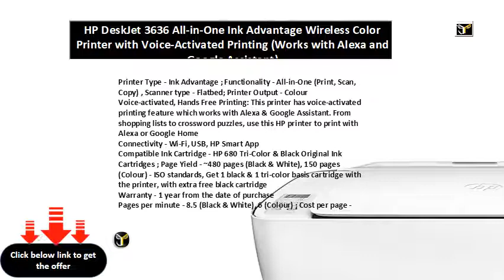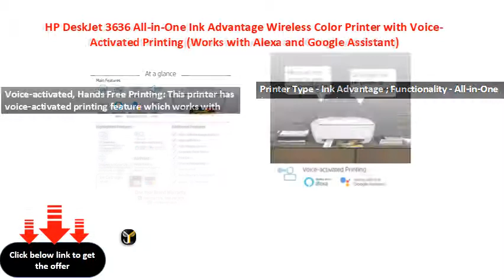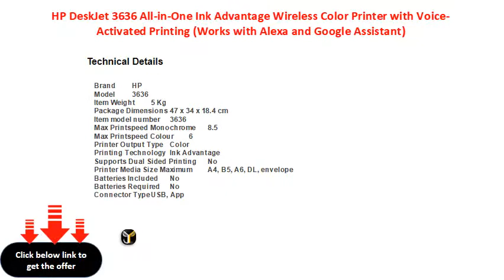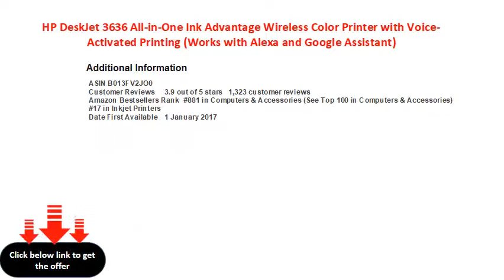HP DeskJet 3636 All-in-One Ink Advantage Wireless Color Printer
Printer Type - Ink Advantage ; Functionality - All-in-One (Print, Scan, Copy) , Scanner type - Flatbed; Printer Output - Colour
Voice-activated, Hands Free Printing: This printer has voice-activated printing feature which works with Alexa & Google Assistant. From shopping lists to crossword puzzles, use this HP printer to print with Alexa or Google Home
Connectivity - Wi-Fi, USB, HP Smart App
Compatible Ink Cartridge - HP 680 Tri-Color & Black Original Ink Cartridges ; Page Yield - ~480 pages (Black & White), 150 pages (Colour) - ISO standards, Get 1 black & 1 tri-color basis cartridge with the printer, with extra free black cartridge
Warranty - 1 year from the date of purchase
Pages per minute - 8.5 (Black & White), 6 (Colour) ; Cost per page - ?1.4 (Black & White). ?4.5 (Colour) - As per ISO standards
Page size supported - A4, B5, A6, DL, envelope ; Duplex Print - Manual ; Print resolution - Up to 4800 x 1200 optimized DPI (Colour), Up to 1200 x 1200 rendered DPI (Black)